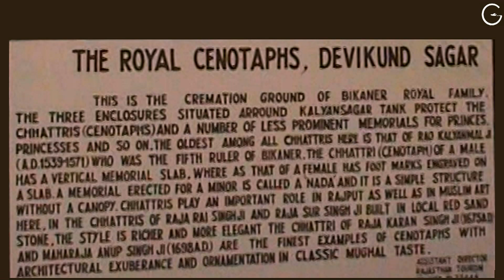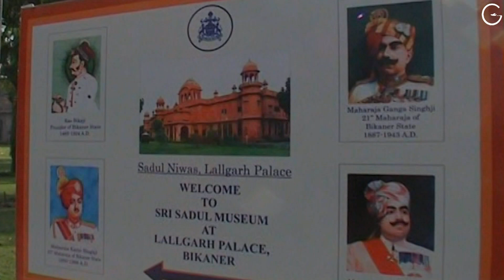Indien/Rajasthan 1 - Mandawa & Bikaner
Der nordindische Bundesstaat Rajasthan liegt an der Grenze zu Pakistan.
Mandawa und Bikaner waren einst wichtige Handelsplätze entlang des Karawanenweges durch die Wüste Thar